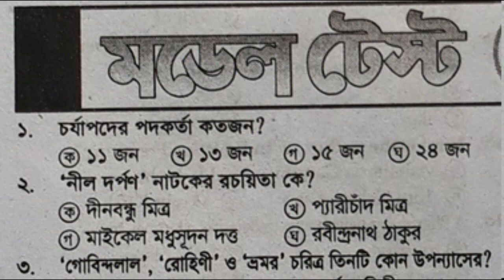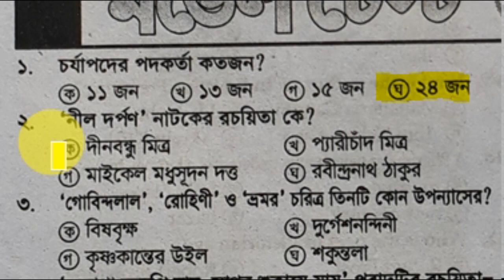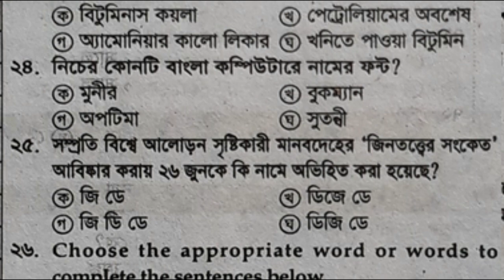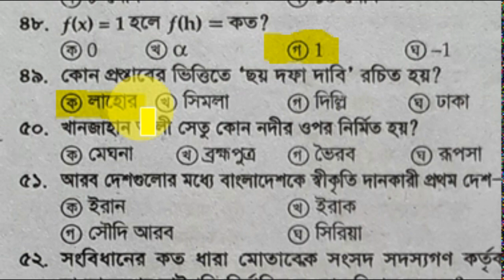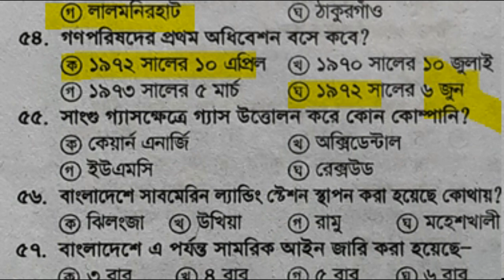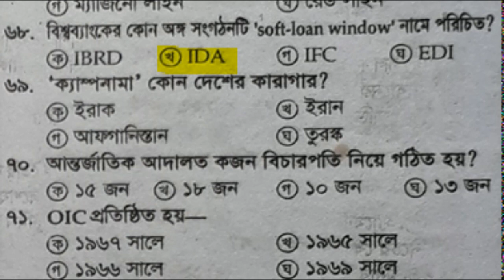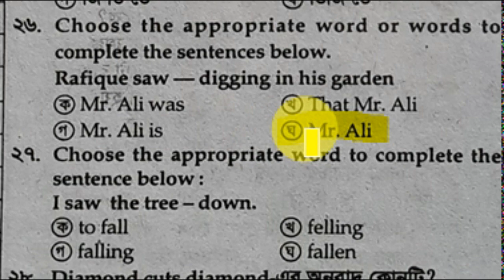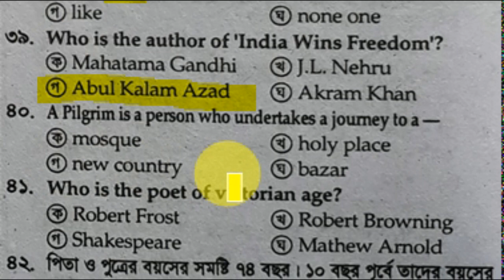Model Test-66|প্রাইমা‌রি নি‌য়োগ চুড়ান্ত ম‌ডেল|Primary School Teacher Exam Preparation@study line.